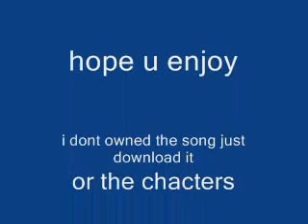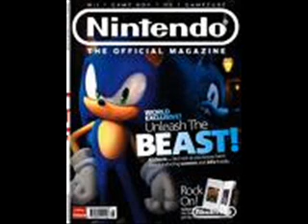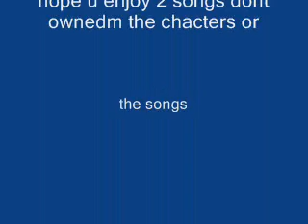BTR Hedgehog time